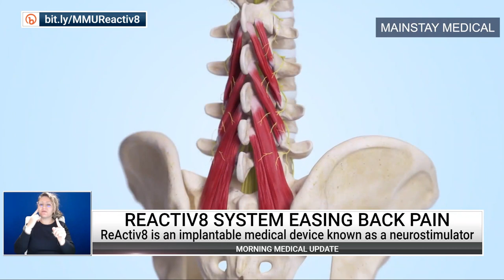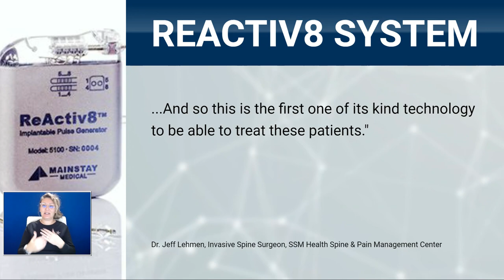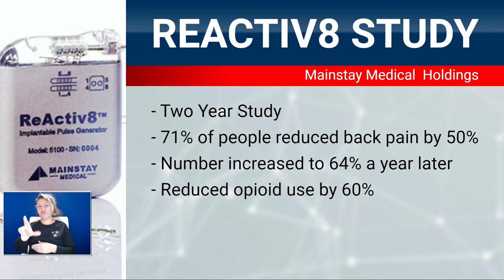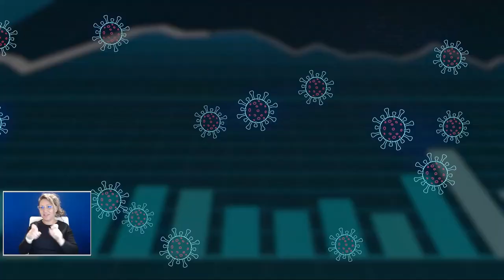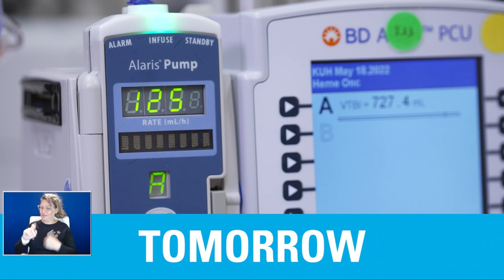Monday Morning Medical Update: New Device That Eases Back Pain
The University of Kansas Health System is treating a total of 41 COVID patients today, up from 38 Friday. Other significant numbers:
26 with the active virus today, 22 Friday
5 in ICU, 5 Friday
3 on ventilators, 2 Friday
15 hospitalized but out of acute infection phase, 16 Friday
Key points from today’s guests:

Ron Verlin, received ReActiv8 neurostimulator for pain
Retired three years ago, had severe back pain, which made even taking a walk difficult
Sought help from The University of Kansas Health System
Had ReActiv8 pain neurostimulator implanted in his back, and noticed immediate results. Says after activating the device, it feels like a little massage, and the pain goes away.
Is now able to resume daily walks and go on a relaxing vacation
Dr. Dawood Sayed, division chief of pain medicine at the health system and vice chairman of the board at the American Society of Pain and Neuroscience
Explained how device works and who it is designed for
Described the simple outpatient procedure in which two small electrodes are attached to the muscle in the lower back to deliver pain relieving stimulation
Patient finds a comfortable place to lay down to initiate session with device. Many say it feels like a back massage.
Pain neurostimulator devices such as this have helped many people get off of opioids for pain relief
Dr. Dana Hawkinson, medical director, Infection Prevention and Control, The University of Kansas Health System
COVID numbers are up in the health system
State of New York issued emergency after finding more spread of polio
Says it’s possible for disease to make it to Midwest and advises everyone be up to date on vaccinations, especially children

Tuesday, September 13 at 8:00 a.m. is the next Morning Medical Update. Learning you have stage four Lymphoma cancer is devastating. But a bone marrow transplant could be life saving. You’ll meet a patient and his care team and find out why this option was the right choice.